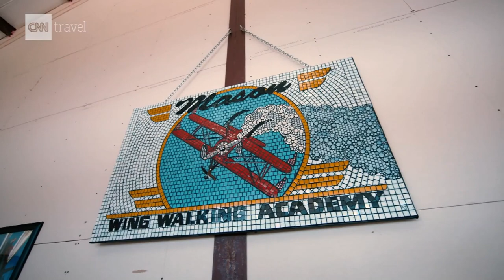Once In A Lifetime: Walking On The Wings Of A Plane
CNN asked what was next on my bucket list. I told them I was planning to walk on the wings of the plane.

Part of CNN Travel's Once In A Lifetime Series where they follow people doing once in a lifetime adventures. Very honored to be included in this and do something that been on my bucket list for so long.